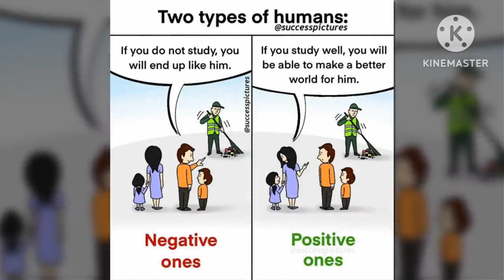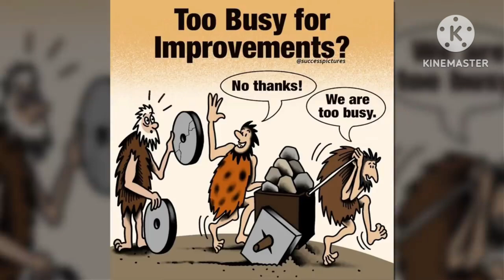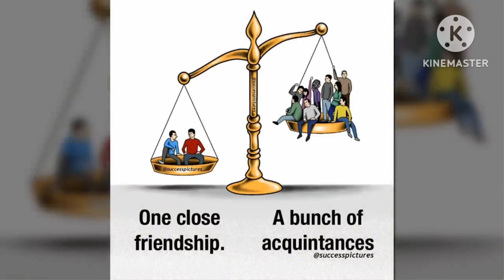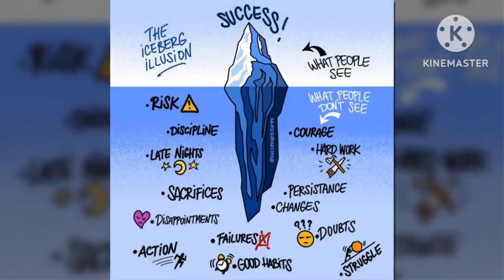ILLUSTRATION By Success Picture that Motivate You .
illustration films animation movie